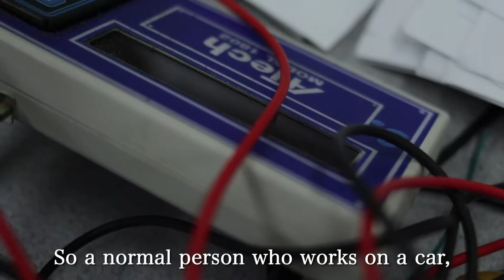Automotive Training at Mt. Hood Community College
What's one of the most complicated parts of today's modern vehicles? The computer systems, according to MHCC automotive instructor Eric Garvey. We dropped in on a recent AutomotiveTechnology class to get some car maintenance tips and see what students were studying.

Interested in a career in the automotive field? to learn more.